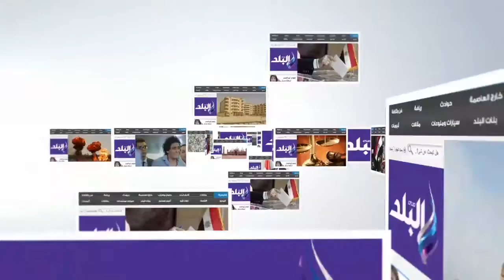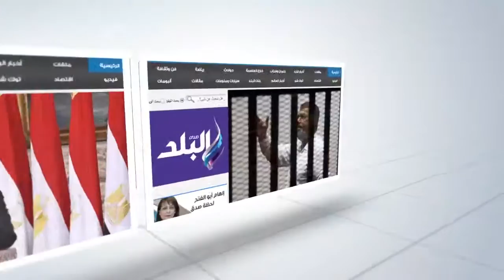صدى البلد | مواطنون عن قانون الحضانة الجديد: "الأم اتظلمت لو مفيش تراضي مع طليقها